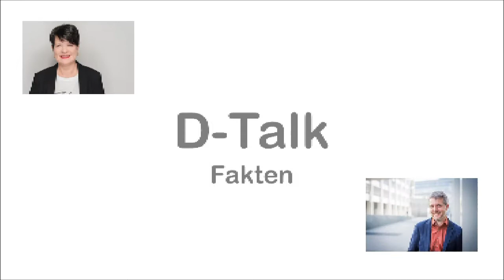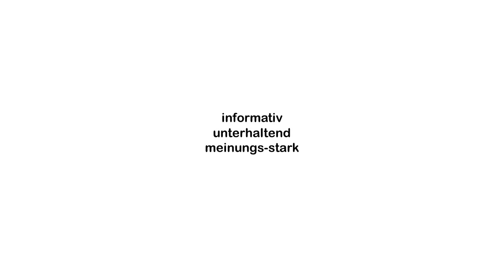Felix Adlon: das Hotel - die Familie. Ein D Talk in DNEWS24TV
Das legendäre Grand Hotel Adlon direkt am Brandenburger Tor in Berlin kennt jeder. Im Familienbesitz ist das Hotel zwar schon lange nicht mehr, trotzdem ist Felix Adlon mit dem Mythos um das Hotel groß geworden, das sein Ururgroßvater Anfang des 20. Jahrhunderts gegründet hat. In seinem Buch geht er den Geheimnissen seiner Familie auf den Grund – und erzählt ganz nebenbei noch ein Stück deutsche Geschichte: vom Ende der Kaiserzeit bis zum Mauerfall und danach.

Felix Adlon im D-Talk in DNEWS24TV.